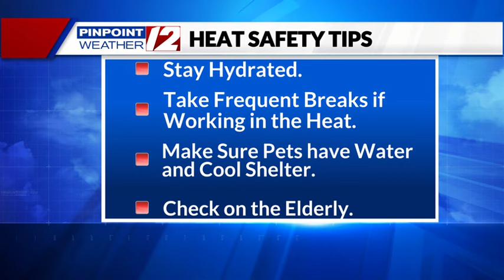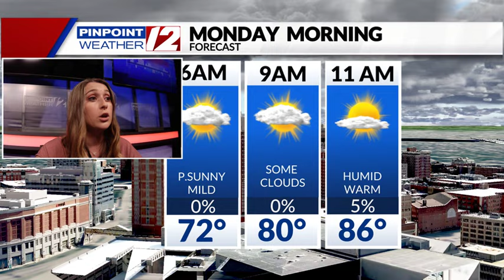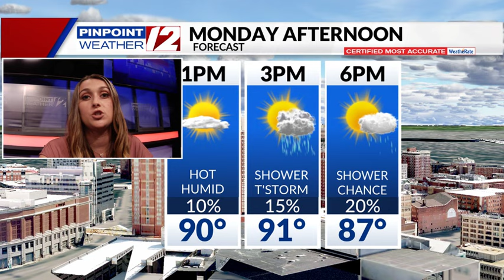WPRI 12 Weather Now 7/14/24: Heat Advisory in Effect Monday through Wednesday